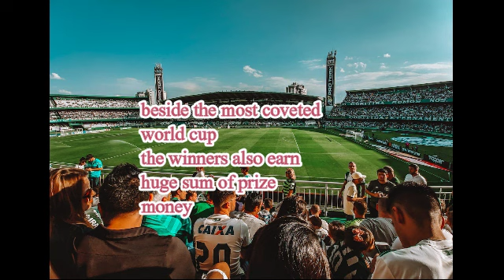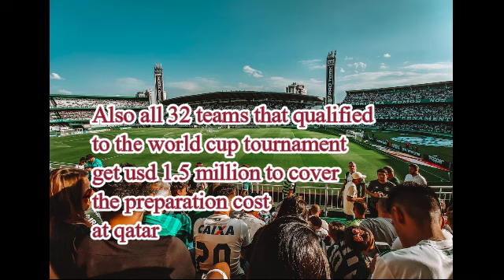Mar katno ioh Prize ha ka pisa ki Team World Cup? FIFA World Cup 2022 Prize Money might surprise you